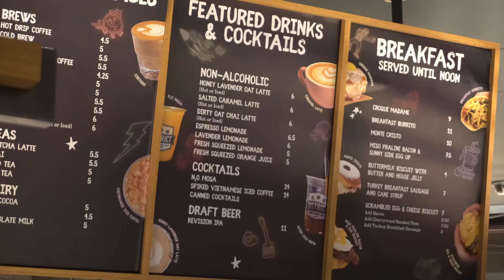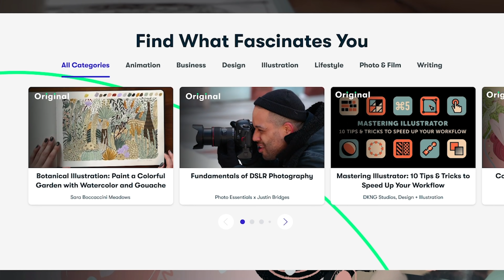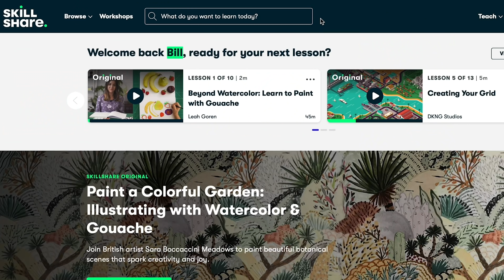#2 Breakfast HIDDEN GEM Donut Sandwich Las VEGAS Strip Cheap Eats District Donut Review Cosmopolitan